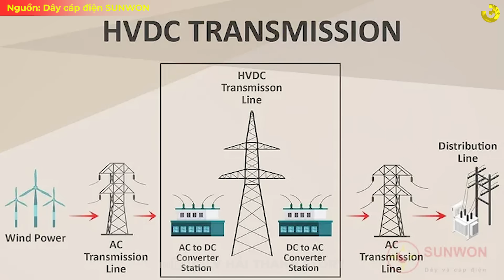SIÊU DỰ ÁN ĐƯỜNG DÂY: VIỆT NAM XUẤT ĐIỆN SANG SINGAPORE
Việt Nam chuẩn bị bước vào cuộc chơi lớn của năng lượng sạch: dự án điện gió ngoài khơi 3.000 MW xuất khẩu sang Singapore và Malaysia, dự kiến vận hành năm 2033. Nguồn điện từ “thủ phủ gió” Bình Thuận – Ninh Thuận sẽ được truyền qua tuyến cáp ngầm HVDC dài hơn 1.000 km—một trong những hành lang năng lượng sạch liên quốc gia đầu tiên ở Đông Nam Á. Dự án hứa hẹn tạo ra doanh thu hàng tỷ USD mỗi năm và đưa Việt Nam trở thành trung tâm năng lượng xanh của khu vực.